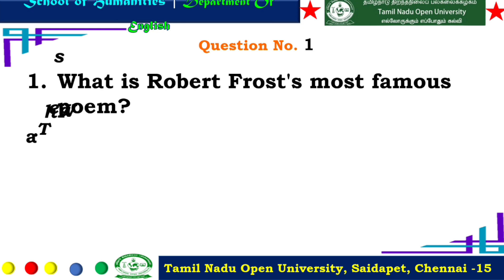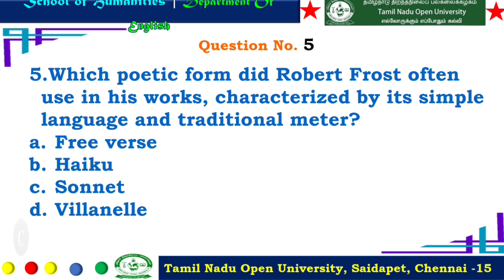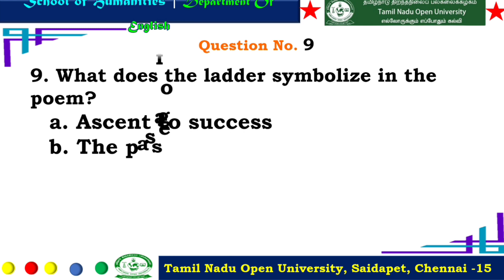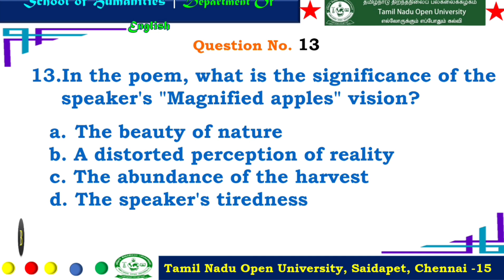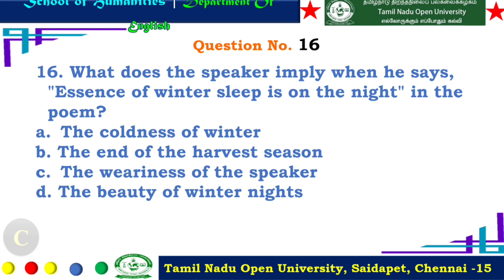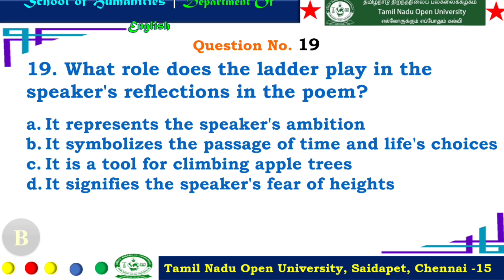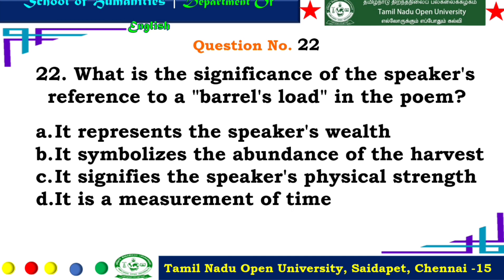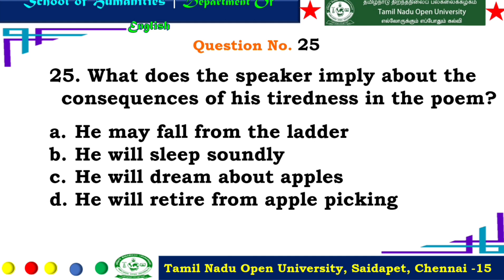MCQs on "After Apple Picking" written by Robert Frost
# UG & PG English Literature Students
# American Literature
# From TNSCHE Syllabus
# TRB, UGC, NET, SET, NTA, JRF Aspirants